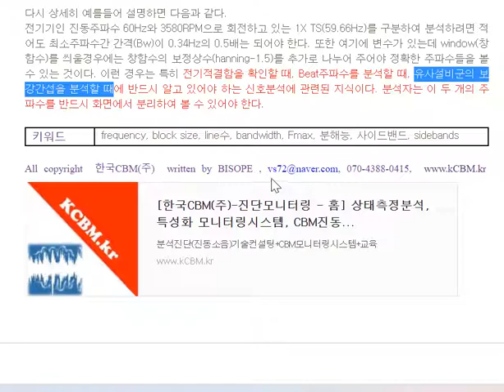22 스펙트럼의 분해능 라인수의 정밀도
분해능(Resolution)의 차이에 따른 스펙트럼의 예

진동 스펙트럼그래프의 가로축은 주파수의 최소간극을 해상도라고 부르는데 LOR(lines of resolution)이라고 해서 ‘라인수’라고도 한다. 이 라인수는 주파수간 간격을 직접적으로 세분화할 수 있는 능력을 의미하므로 라인수가 높을수록 선명하게 표현할 수 있다. 그러나 라인수가 너무 높으면 측정시간이 길어진다고 할 지라도 전동기의 전기적인 결함을 찾기 위해 슬립주파수를 분석하거나 각종 비트(beat)주파수를 구분할 때 반드시 필요하다. 보지 못하면, 측정하지 못하면 고장을 분석하지 못한다.

라인수(LOR, 가로축의 분해능)

전기적인 결함을 분석할 때 중요한 기법 중의 하나가 진동주파수의 해상도, 분해능(resolution)을 높이는 것이다. 유도모터(유도전동기)를 예로 들면 전원주파수를 따라가지 못하는 회전주파수 때문에 ‘슬립주파수’라는 것이 발생한다. 이 것은 대체로 1Hz이내에 속할때가 많으므로 이렇게 작은 주파수들을 서로 구분해 낼 수 있으려면 최소한 두 주파수간의 차이보다 2배이상 작은 간격의 해상도를 가지고 있어야 하는데 실제로 윈도우(window)함수오차를 적용하면 그 보다 더 여유를 주어야 한다. 그래프를 보고 예를 들어 본다.

다시 상세히 예를들어 설명하면 다음과 같다.

전기기인 진동주파수 60Hz와 3580RPM으로 회전하고 있는 1X TS(59.66Hz)를 구분하여 분석하려면 적어도 최소주파수간 간격(Bw)이 0.34Hz의 0.5배는 되어야 한다. 또한 여기에 변수가 있는데 window(창함수)를 씌울경우에는 창함수의 보정상수(hanning-1.5)를 추가로 나누어 주어야 정확한 주파수들을 볼 수 있는 것이다. 이런 경우는 특히 전기적결함을 확인할 때, Beat주파수를 분석할 때, 유사설비군의 보강간섭을 분석할 때에 반드시 알고 있어야 하는 신호분석에 관련된 지식이다. 분석자는 이 두 개의 주파수를 반드시 화면에서 분리하여 볼 수 있어야 한다.

frequency, block size, line수, bandwidth, Fmax, 분해능, 사이드밴드, sidebands

[한국CBM(주)-진단모니터링 - 홈] 상태측정분석, 특성화 모니터링시스템, CBM진동...
분석진단(진동소음)기술컨설팅+CBM모니터링시스템+교육